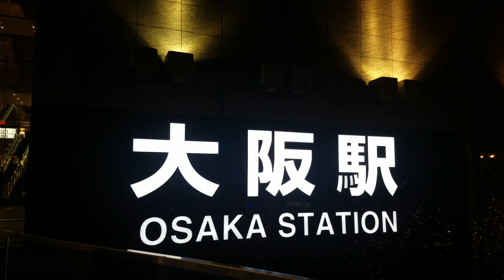【大阪駅】Osaka Station City《LUCUA 1100》から見た夜景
【大阪駅】Osaka Station City
《LUCUA 1100》から見たグランフロント大阪周辺の夜景映像。

参考ソース：ウメダ❄️アイスリンク
「つるんつるん」について
mbs グランフロント大阪

撮影日　2018年2月9日(土) 22時16分頃